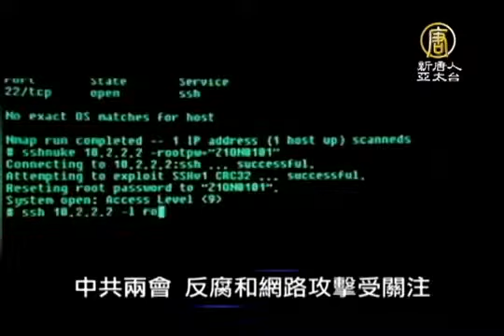【中国一分钟 中国热点真相新闻】中共两会 反腐和网络攻击受关注